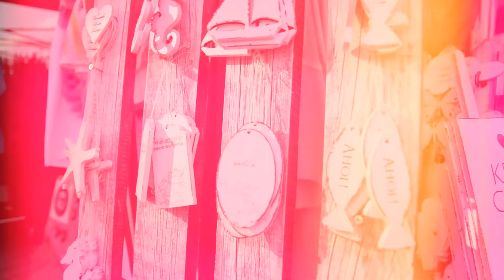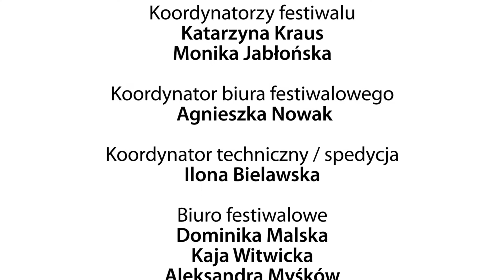X Art Naif Festiwal (2017) - Art Jarmark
Podczas IX Art Naif Festiwal nie mogło zabraknąć ArtJarmarku. Jak co roku spędziliśmy na „Nikiszu” jedno z niedzielnych lipcowych popołudni.

9 lipca 2017 r.